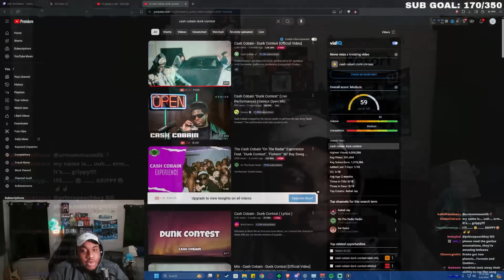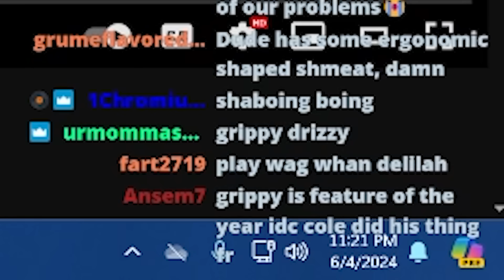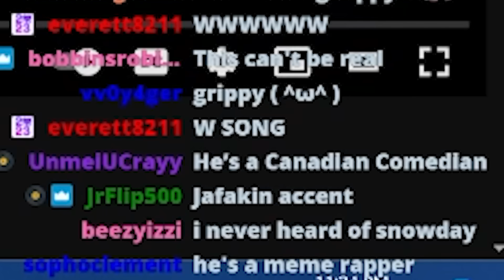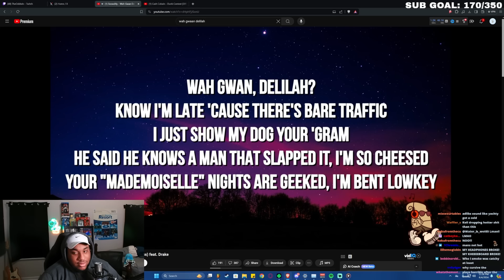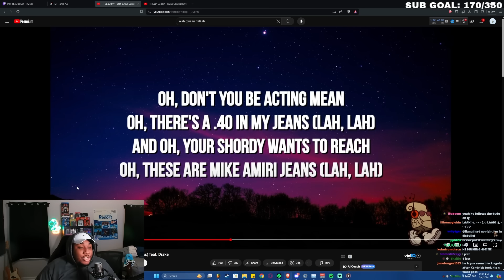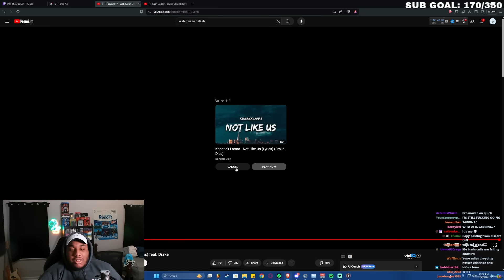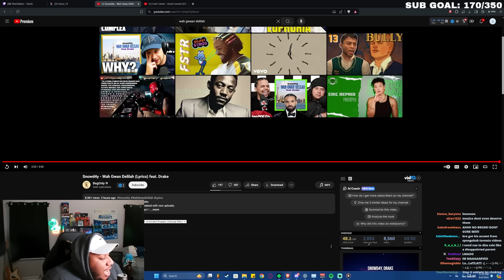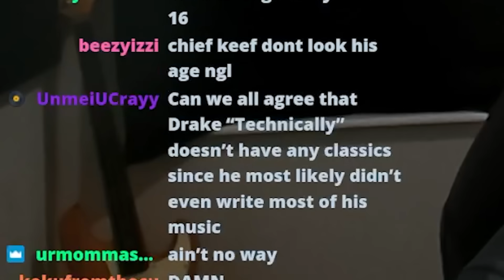What's Going On With Drake and J. Cole ...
This is my reaction to J. Cole & Cash Cobain "Grippy" and snowd4y & Drake's "Wah Gwan Delilah)

edited by  - wntr!